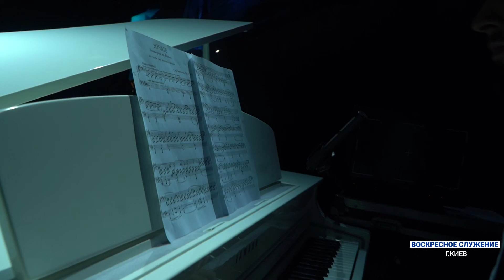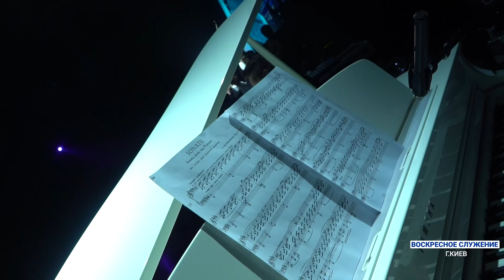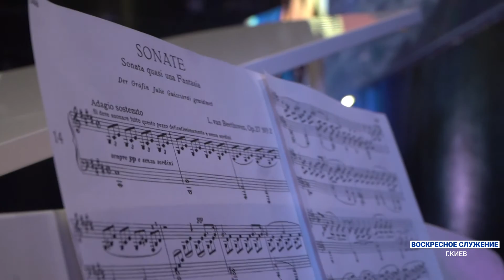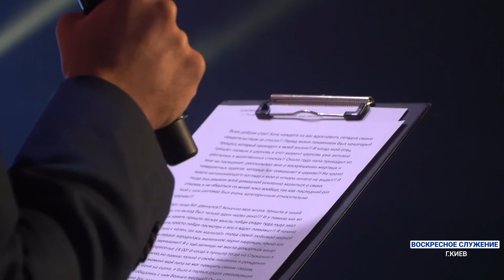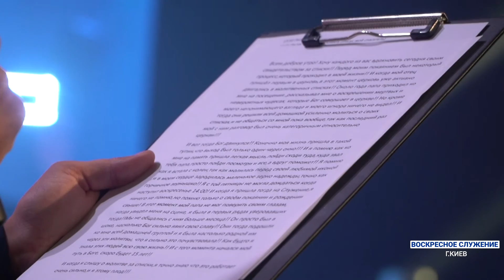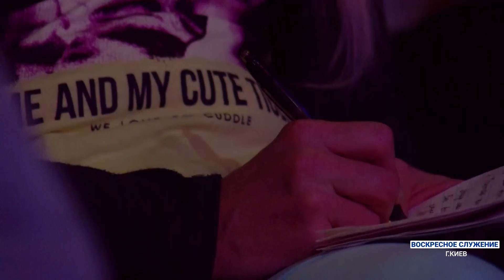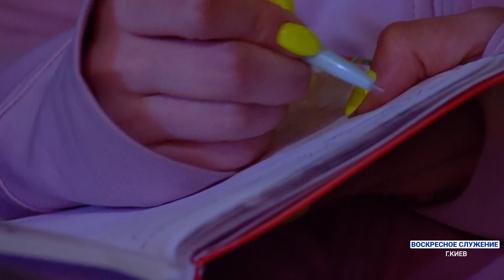Воскресное служение 13 сентября / Апостол Владимир Мунтян /Тема: Посвящение в отношениях с Богом